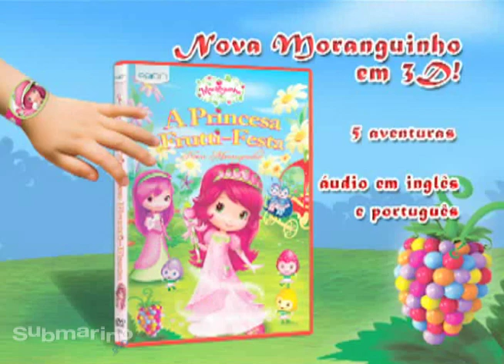Submarino.com.br | MORANGUINHO A PRINCESA FRUTTI-FESTA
MORANGUINHO A PRINCESA FRUTTI-FESTA